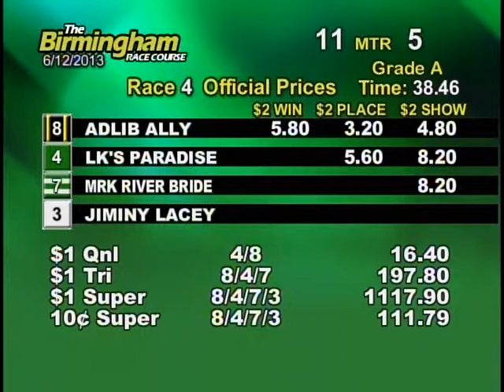06/12/13 Evening Race #4